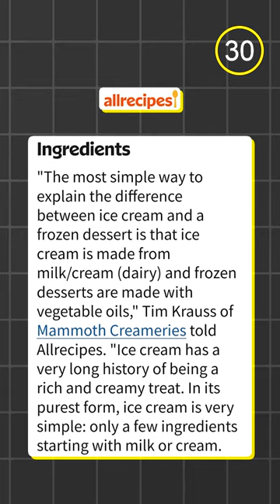Ice Cream vs Frozen Desert | What's the difference?